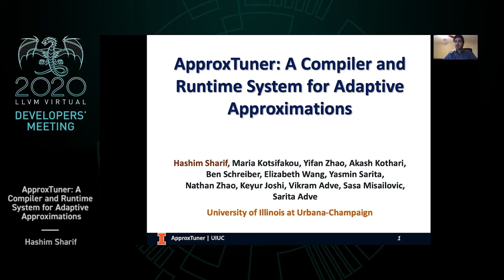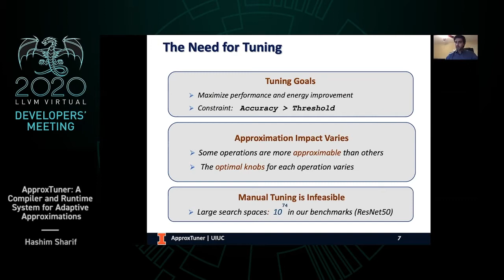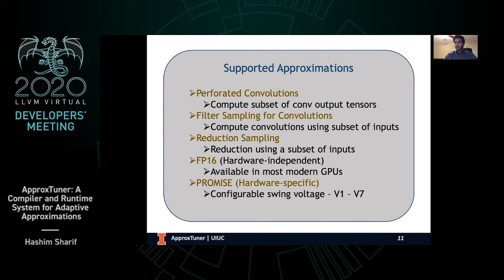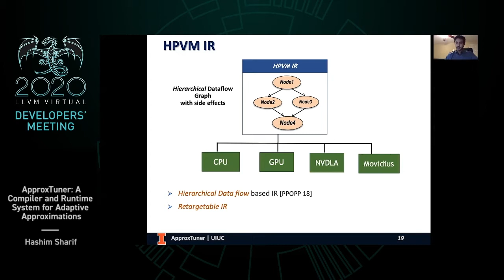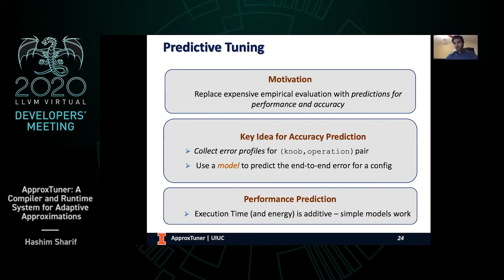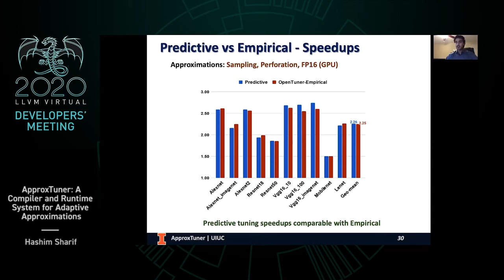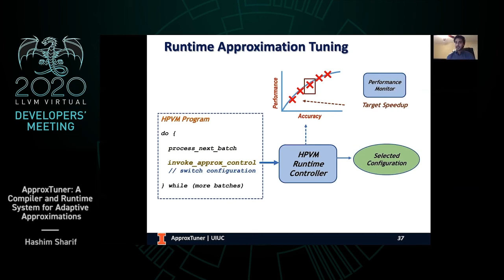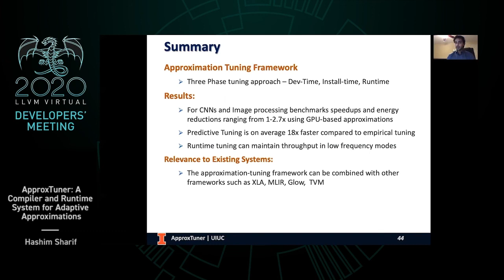2020 LLVM Developers’ Meeting: “ApproxTuner: A Compiler and Runtime System for Adaptive Approx...”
** Student Research Competition **

ApproxTuner: A Compiler and Runtime System for Adaptive Approximations - Hashim Sharif

Slides:
Today, developers do not have adequate end-to-end tools for analyzing and exploiting the tradeoffs between application-level accuracy, performance, and energy consumption. We present ApproxTuner a mostly-automatic framework for accuracy-aware optimization of deep learning applications while requiring only high-level end-to-end quality specifications. It leverages and manages algorithm-level, system-software-level, and hardware-level approximations exposed by software and hardware components. ApproxTuner is the first compiler-based system that supports a wide range of software and hardware approximations in one unified framework with support for automatically selecting approximations for each computational kernel.

To make autotuning of accuracy feasible (and even efficient) for resource-constrained edge devices, we introduce a novel approximation-tuning technique based on predictive autotuning at development time (before shipping the application code). We evaluate ApproxTuner across 10 benchmarks from deep learning domain.

ApproxTuner provides a mean speedup of 2.3x (max 2.8x) on GPU, and 1.4x mean speedup (max 1.9x) on the CPU, while preserving the given quality specifications. We also show that our predictive tuning strategy speeds up tuning by 25x compared to conventional empirical tuning while achieving comparable benefits.